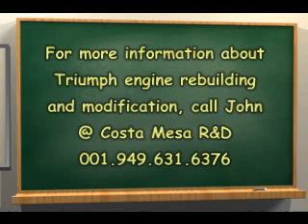Steve G's Spitfire Engine on Simtester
Triumph Spitfire engine on the Simtester @ Costa Mesa R&D Automotive Machine.